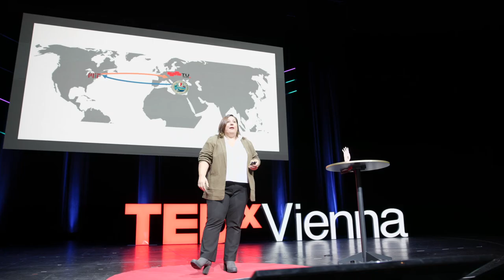TEDxVienna 2022: On The Rise Highlights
This was TEDxVienna's 2022 main event - On The Rise: a full day of inspiring talks, interactive experiences, food for thought & body. And most importantly  over 1000 curious people.

What was your highlight of the conference?

Photographers: Chérie Hansson, Gabriel Bangura, Nikita Russ.